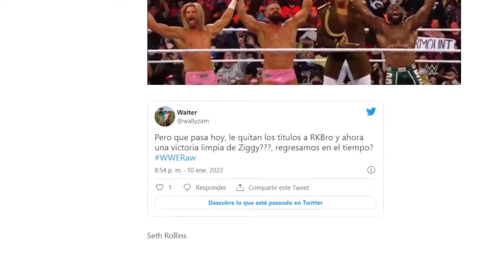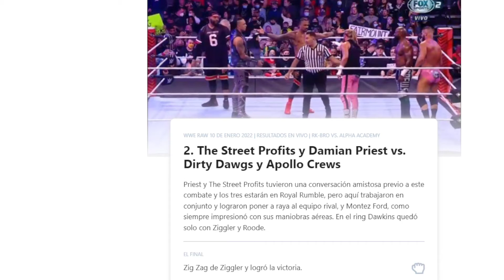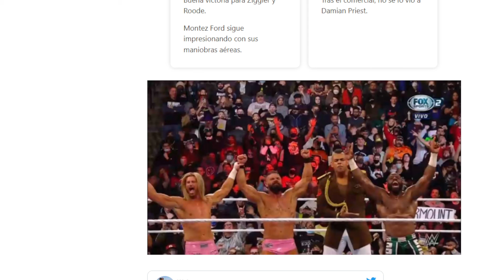WWE 1/10/22 The Street Profits and Damian Priest vs. Dirty Dawgs and Apollo Crews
WWERAW 10 DE ENERO 2022 | RESULTADOS EN VIVO | RK-BRO VS. ALPHA ACADEMY

2. The StreetProfits y Damian Priest vs. DirtyDawgs y Apollo Crews
Priest y The Street Profits tuvieron una conversación amistosa previo a este combate y los tres estarán en Royal Rumble, pero aquí trabajaron en conjunto y lograron poner a raya al equipo rival, y Montez Ford, como siempre impresionó con sus maniobras aéreas. En el ring Dawkins quedó solo con Ziggler y Roode.
EL FINAL

Zig Zag de Ziggler y logró la victoria.

Queremos WWE
Falback

TAGS IGNORAR